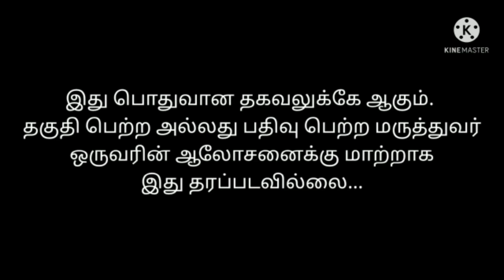Protein diet for weight loss in tamil | Call +91 9659957910 | how to lose fat